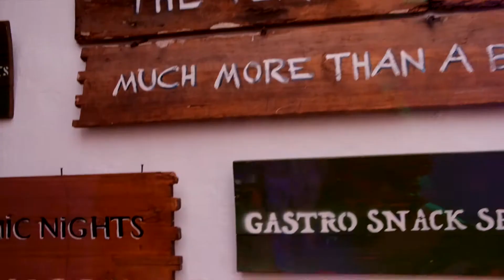Voodoo Rose 3